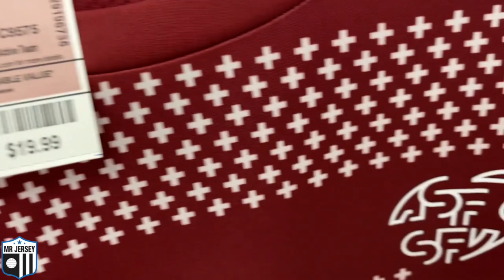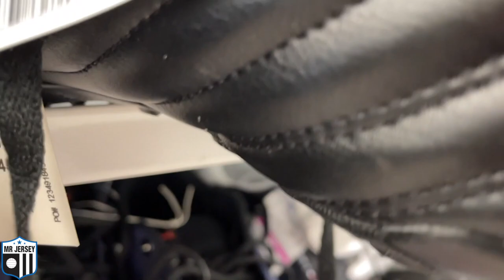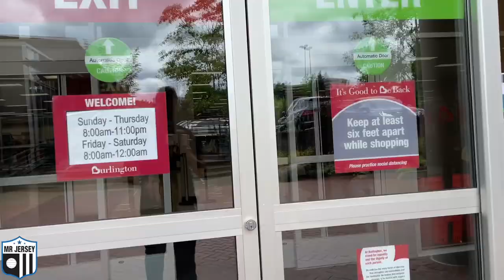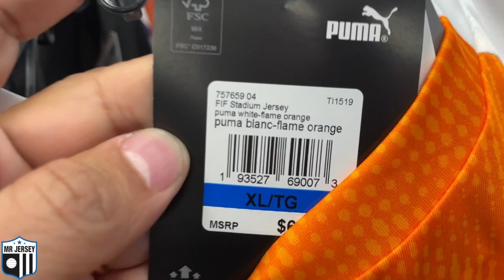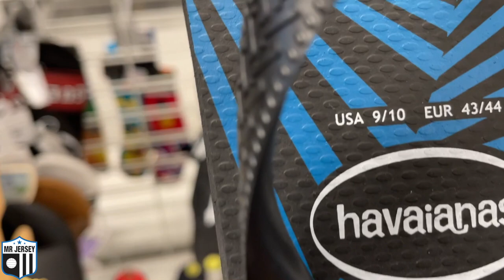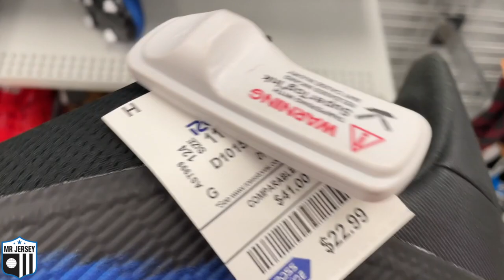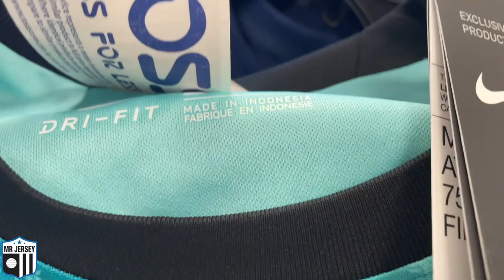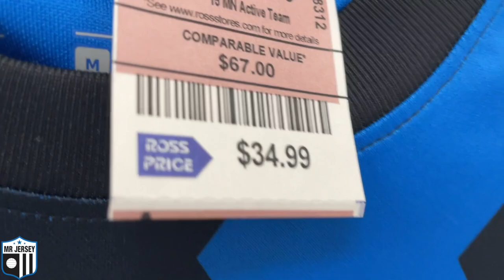🕵🏻‍♂️ Football Shirt Hunting #2 in USA❗️JERSEYS, BOOTS, HAVAIANAS, TREE FALLING ETC...😱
Another football shirt hunting video! Check out what the football shirt deals in USA.
Manage to find some cool Nike, Adidas and Puma shirts, some boots and even Havaianas flip flops. Join me in the wonderful Ross & Burlington trip and make sure you do the HAT TRICK!

Here are the links to the Video Reviews of the jerseys I mentioned in the video:

00:00 : Welcome to Mr Jersey Channel!
00:05 : SUBSCRIBE, JERSEY LOVERS!